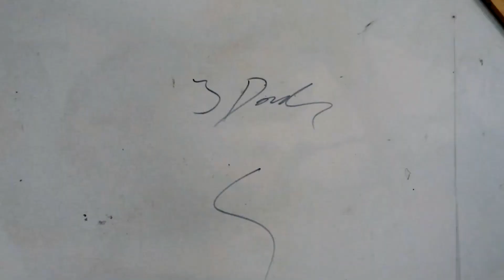Memento mori remember death 10 26 19, oil on canvas, 150x150cm